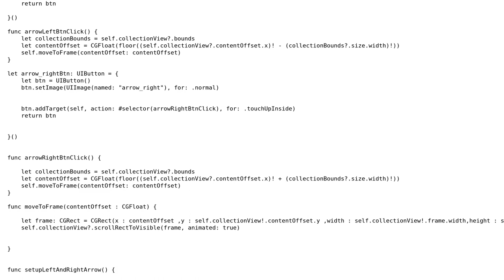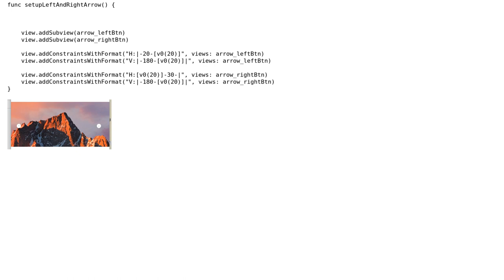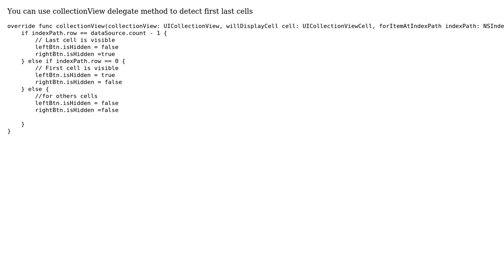Unable to hide button after completing moving in collectionView (2 Solutions!!)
Unable to hide button after completing moving in collectionView

With thanks & praise to God, and with thanks to the many people who have made this project possible! | Content (except music & images) licensed under CC BY-SA | Music | Images & others | With thanks to user Quiet Islet user PGDev user Baig and the Stack Exchange Network Trademarks are property of their respective owners. You are responsible for your own actions.